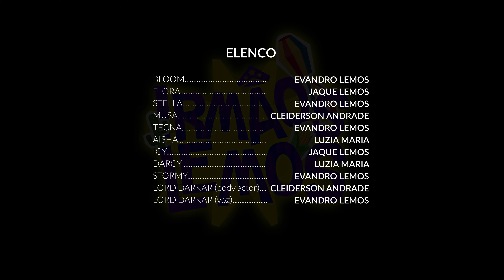WINX: A SAGA DO PODER - LIVE ACTION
Após serem derrotadas pelas Winx na última batalha, as Trix estão de volta, mas dessa vez não estão sozinhas. Será as "fadinhas" capazes de acabar com elas?

Mande presentinhos 🎁😍

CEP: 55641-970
GRAVATÁ-PE

Winx Club™ created by Iginio Straffi © 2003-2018 Rainbow S.r.l. and Viacom International Inc. ALL EPISODES BELONG TO THE RESPECTFUL OWNERS COPYRIGHTS: FAIR USE, Title 17, US Code (Sections 107-118 of the copyright law): All media in these videos are used under the fair use. All footage, music and images used belong to their respective companies "Copyright Disclaimer Under Section 107 of the Copyright Act 1976, allowance is made for "fair use" for purposes such as criticism, comment, news, teaching, scholarship, and research.